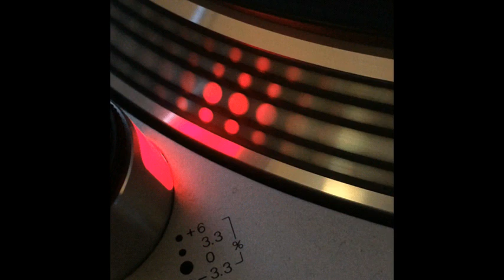The Wolf - Howl - 1998